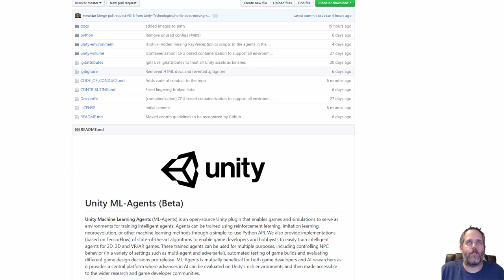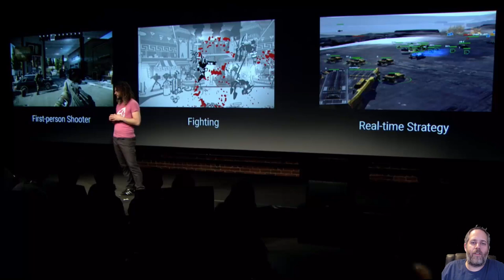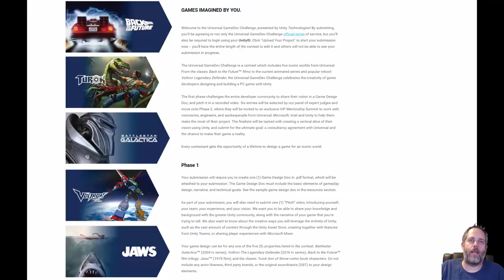Unity GDC 2018 Keynote Recap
Just a quick recap of everything in the Unity GDC 2018 Keynote that I was excited to see.  Nested Prefabs, Scriptable Render Pipeline, Machine Learning, ECS, and more!